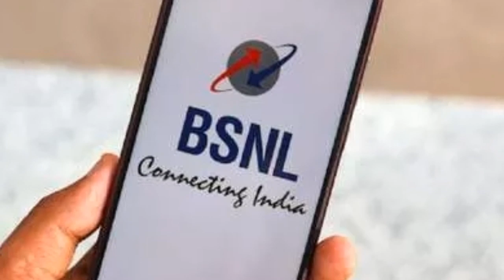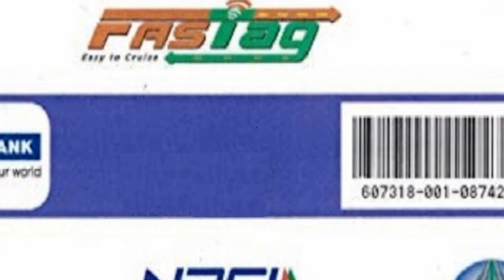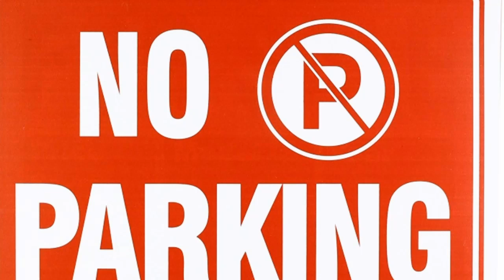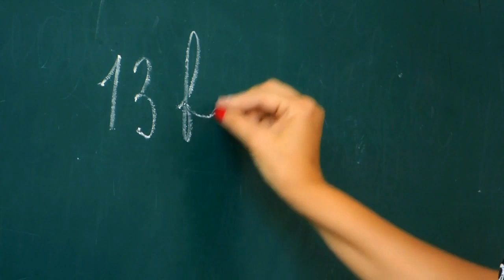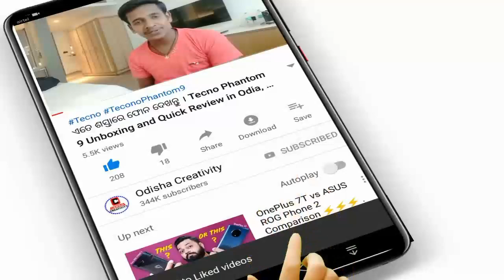Kalia Yojana | Kalia Yojana 2nd Phase Next Money Received date | 10 Bada Khabar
Kalia Yojana | Kalia Yojana 2nd Phase Next Money Received date | 10 Bada Khabar | Top 10 News in Odia

ବିଜିନେସ ଆରମ୍ଭ କରନ୍ତୁ ବିନା ପଇସା ରେ କମ୍ପାନୀ ସାହାଯ୍ୟ କରିବ

Odisha Khabar
30 Bada Khabar
Kalia Yojana
23 November News
Odia News
Top 10 News in Odia
Morning Khabar